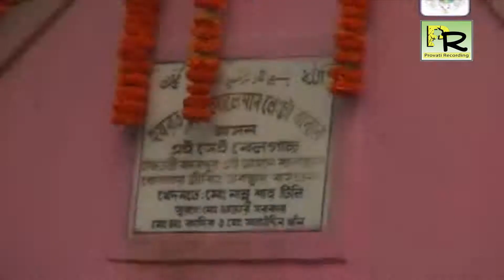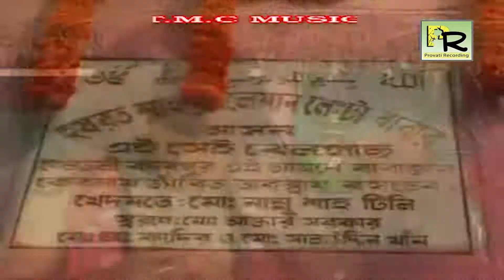বাজে ঢোলের বাজনা | বাবলি সরকার | Baje Doler Bajna | Babli Sorkar | LENGTA BABA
Song: Baje Doler Bajna
Singer:  Babli Sorkar
Album : dekha dau lengta baba
Lyrics Tune: Liton Das

Produced by Rubel Khan

DoP: Das
Light Gaffer Shohag
Production Manager: Kobir
Edit & Color: Rasel
Story: One Music Team

Label:       FK products
Direction: FK products

*** ANTI-PIRACY WARNING *** This content is Copyright to One  Music. Legal action will be taken against those who violate the copyright of the following material presented!